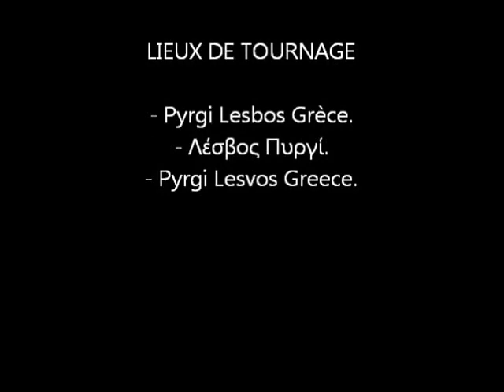Pyrgi Lesbos Grèce. Λέσβος Πυργί. Pyrgi Lesvos Greece. 31 01 2015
- Nos histoires en Grèce à Lesvos et en France Vosges.
- Οι ιστορίες μας στην Λέσβος και στη Γαλλία Vosges.
- Our stories in Lesbos Greece and in France Vosges.